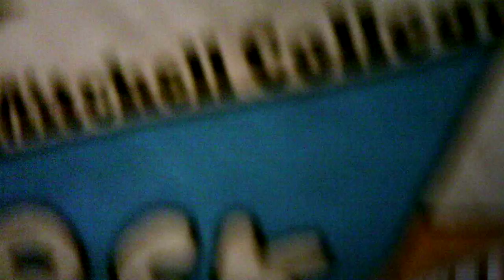A Night At The Movie's On An Instrument On My Ipad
This song has all of the movie themes that you can imagine